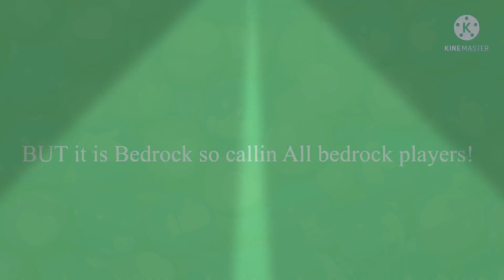*APPLICATIONS OPEN* Not An SMP S2! (READ DESCRIPTION)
Hi Guys! So yes not an SMP S2 Is officially Open! We really want you to apply! It would make the dream!
Don’t forget in your applications we wanna see..
1-Building Skills-We don’t want a dirt shack builder entering the realm
2-PvP Skills-We want you to at least be able to do 1 combo
3-Editing Skills-We want you to be able to edit well! I edit using KineMaster 5 But some of you might use wondershare filmography or more!!

Yeah Building skills, PvP skills and Editing skills! The 3 Main things we want to see in your applications

GOODBYEE!